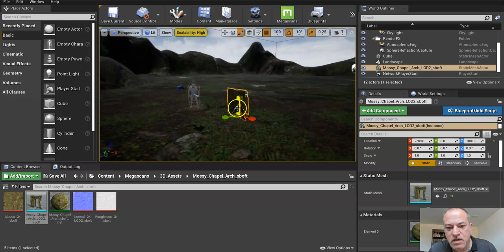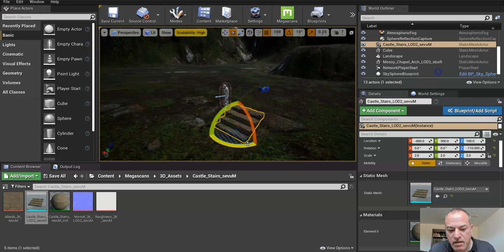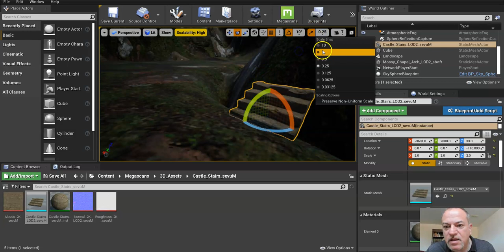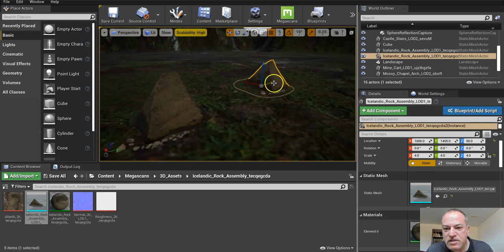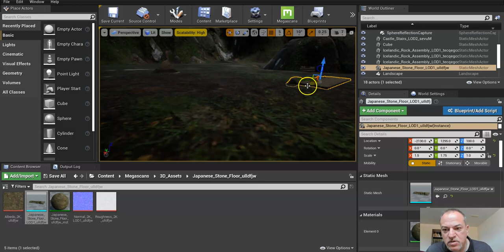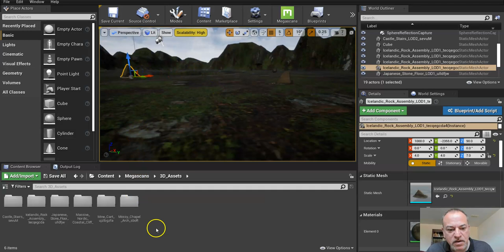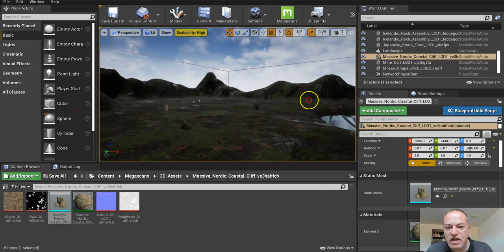PLUG/PLAY-How to Create an Environment in Unreal Engine for High School Students-Vid 12-Add objects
In this series,  I will teach students how to plan and execute a project with assets from both the Marketplace and Quixel.  Students will plan and put into action a level which could be used in Virtual Production or Game Design.  The focus is on artistic design for their level.  Plug and play means, students should be able to do the whole activity by beginning with the first video and finishing with the last video.